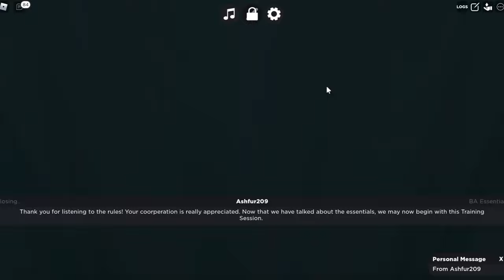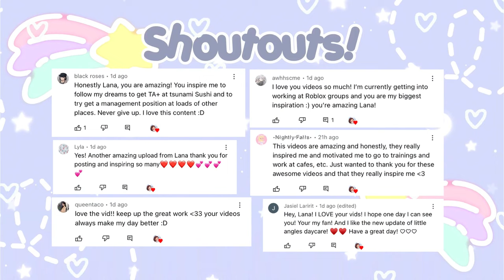Coast Grill Training | MR POV (Roblox)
Hi everyone! Today's video is a training at Coast Grill! 🍚 💫 🦦

If you have any group or video recommendations, please leave them below!

🤍 ⌇ FAQs

・ How do you record and edit your YouTube videos?
For Windows: I record with Xbox Gamebar, then transfer the footage to my iPhone through Google Drive and edit with InShot.
For Mac: I record with QuickTime, then transfer the footage to my iPhone through Google Drive and edit with InShot.

After finding a preferred photo, I use Phonto to add text to the image and PicsArt to add stickers/decorations!

・ How do you copy and paste text?
It may seem like I copy and paste quickly, although I cut out the in-between footage of me copy and pasting to save time and cover other notes! I do copy and paste normally, and my guides are located on a Google Doc or the Notes app.

🎵⌇ CREDITS